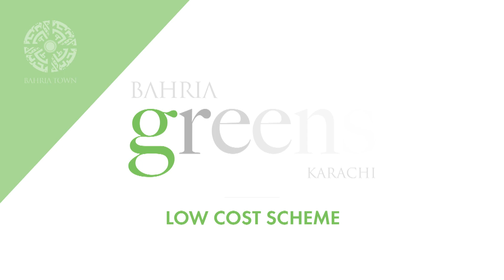Malik Riaz Hussain Announced New Project Bahria Green